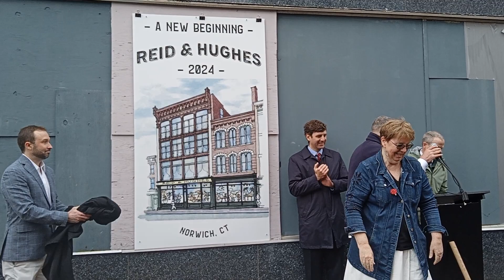Reid and Hughes Groundbreaking 4-24-2024